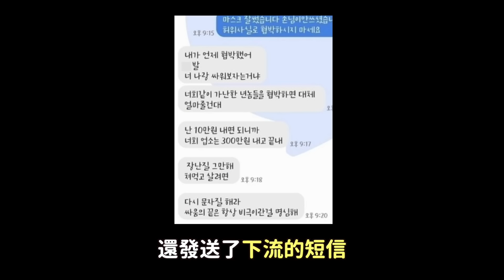法院判決出爐了！引起韓網公憤的牧師母女最後的下場｜DenQ